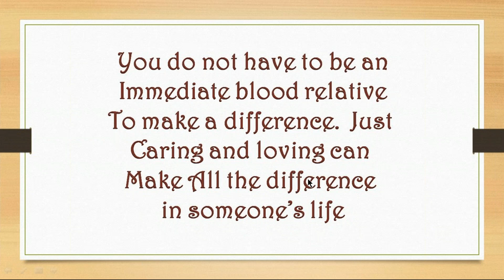YOU CAN Make A Difference Lesson 11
Discover how the Apostle Paul made a difference in Timothy's life and one very important truth you and I can practice today!